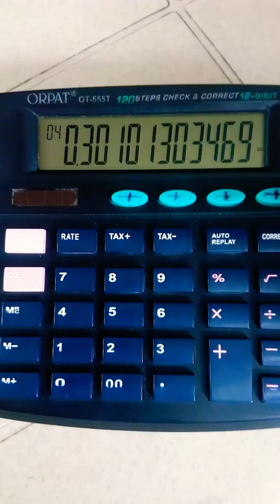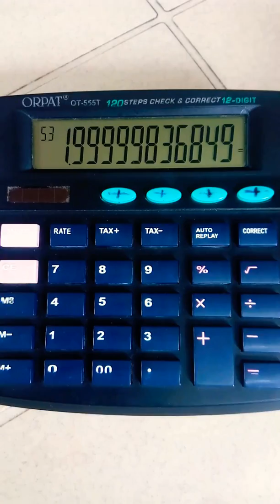How to calculate log and antilog using calculator in 3 simple steps| Meenakshi Karwa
Note the steps:

For log - Take the number on calculator, hit √ 15 times, subtract 1, divide by .000070274.

For antilog - Multilpy by .000070274, add 1 and square 15 times i.e ×= 15 times.